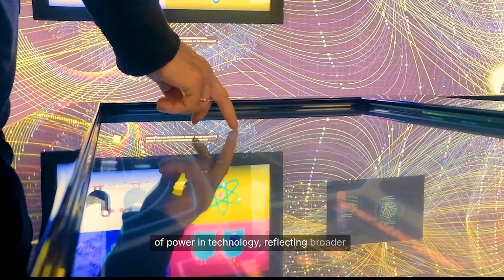This Company Is the Biggest Threat to Nvidia… And No One Saw It Coming!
Nvidia has ruled the world of AI chips for years . but a powerful new challenger has risen where no one expected. In this video, we uncover how Huawei a company once hit by sanctions and global pressure has become the biggest and most surprising threat to Nvidia’s dominance.

From breakthrough AI processors to China’s massive technological push, this is the untold story behind the race for the future of artificial intelligence.
If you want to understand the chip war shaping the modern world, this is the video you can’t miss.